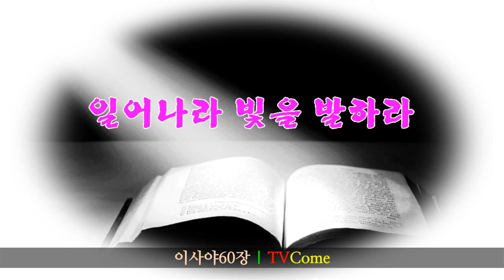성경듣기, 이사야 60장 "일어나라 빛을 발하라!"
! 하나님의 말씀에 귀를 기울여야 영혼이 살리라.